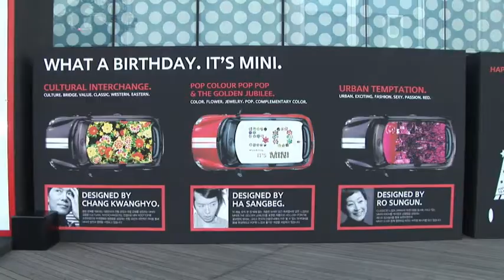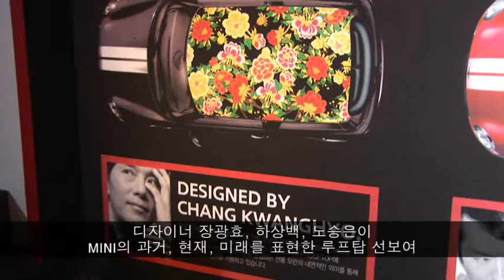[VPR] BMW MINI 50th BIRTHDAY PARTY!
Say Happy 50th Birthday to BMW MINI!!!
A roof top party was held in Walkerhill Hotel where famous designers and celebrities attended to honor BMW MINIs Golden Jubilee!!!

Check out this roof top party! ;)